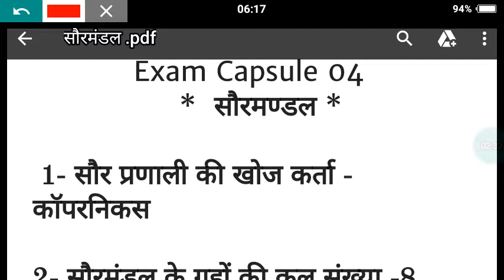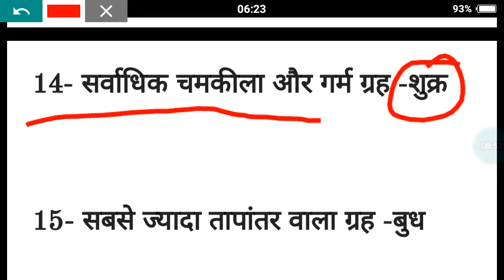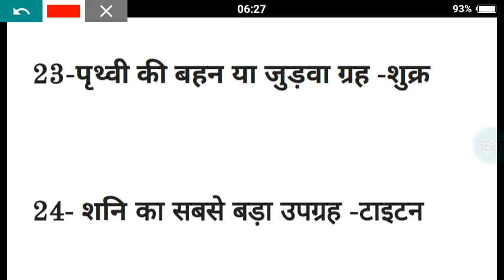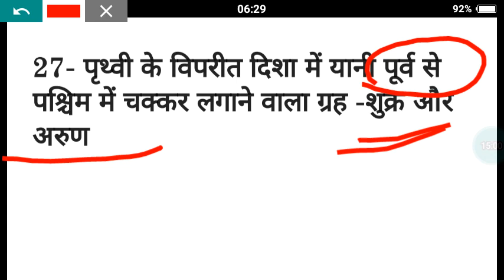Exam capsule 04// Solar system / सौर्य तन्त्र //upsssc gk preparation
इस वीडियो में मै प्रदीप शुक्ला आप सभी मित्रों के लिए सौर्य तन्त्र के महत्वपूर्ण प्रश्नों के साथ उपस्थित हूँ जो कि किसी भी परीक्षा के लिए उपयोगी है